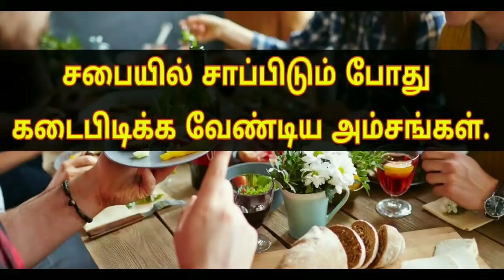Tamil Bayan | சபையில் சாப்பிடும் போது கடைபிடிக்க வேண்டிய அம்சங்கள்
சபையில் சாப்பிடும் போது கடைபிடிக்க வேண்டிய அம்சங்கள்.  அஷ்ஷேக்  ஜமாலுத்தீன் கபூரி BA